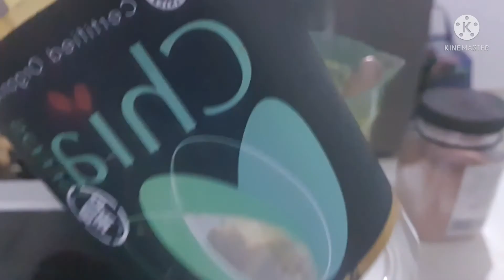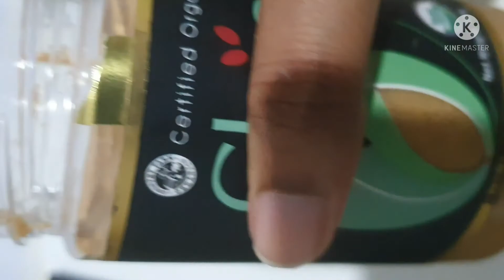Vlog I Keto Diet I Tom yam Soup I Home made keto Peanut Butter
Hi Guys. Staying at home. Make Keto friendly peanut butter.
Got the recipe from other keto youtuber, so I decide to try and I am so happy as its delicious.

Artist: Esther Abrami | Track: No.5 The Day I Met Her Download MP3 Classical | Romantic

Classical | Happy Artist: Esther Abrami | Track: No.6 In My Dreams Download MP3

Classical | Sad Artist: Emmit Fenn | Track: Allégro Download MP3 Classical | Sad